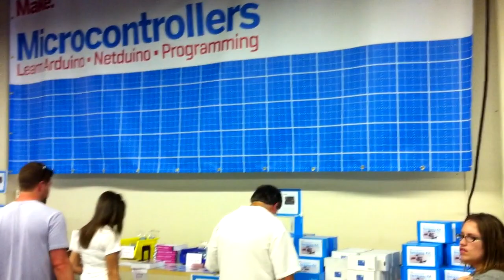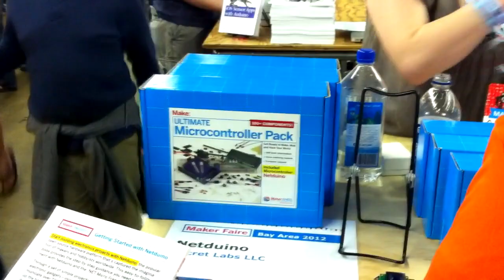Maker Faire 2012, San Mateo, CA